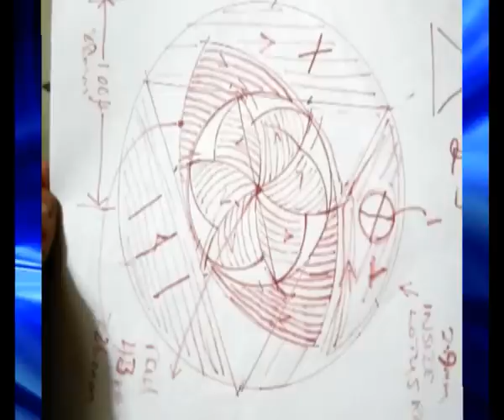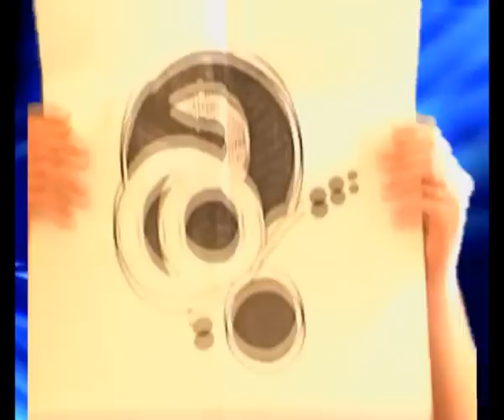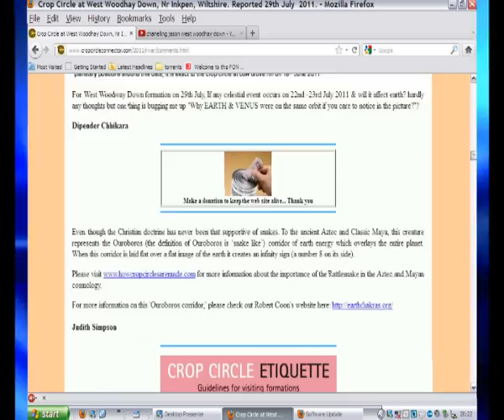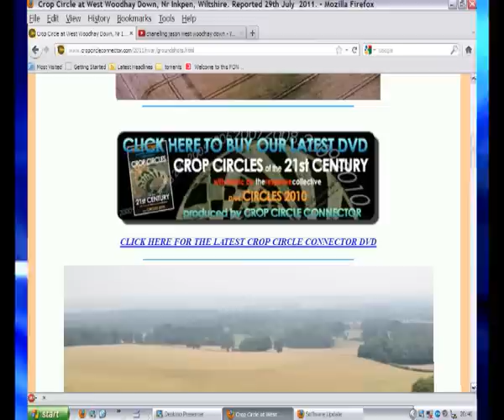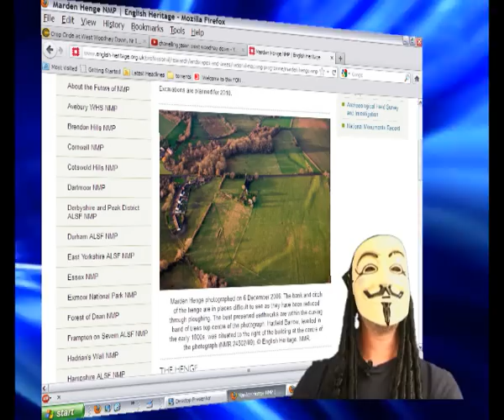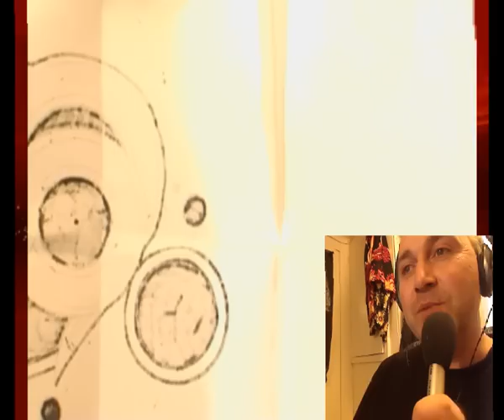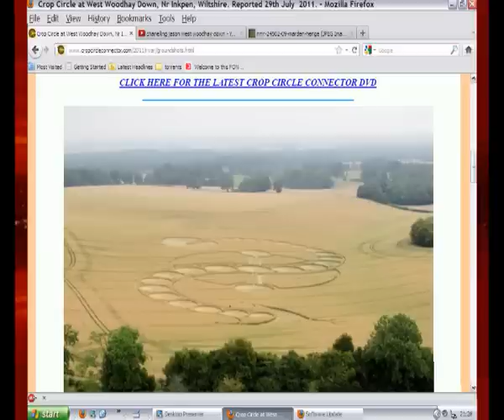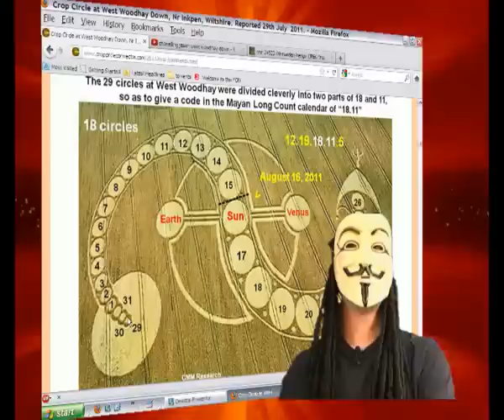CirclemakersTV SHOW?? INKPEN THOMAS 7-3-2012